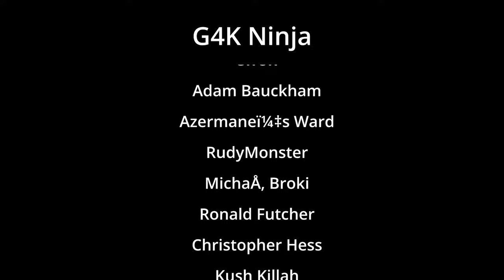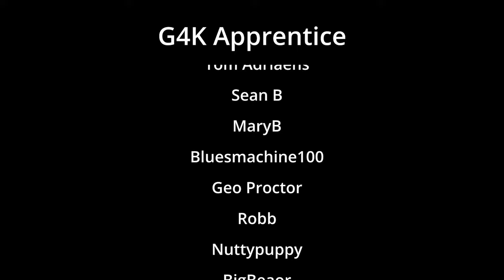First Custom Ship, Base Expansion And All Out Sentinel War - No Man's Sky Orbital Update Part 4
Jingle